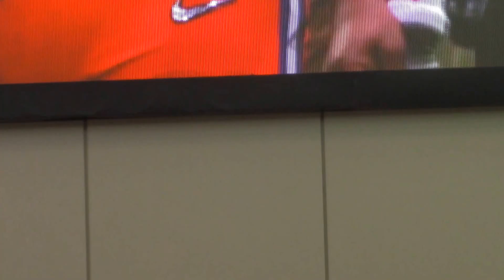TigerNet.com - Clemson Hall of Fame part one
TigerNet is THE Source for Clemson football, Clemson basketball, Clemson baseball, Clemson recruiting and much more. TigerNet is the oldest and largest Clemson Sports Community.  100% Free!